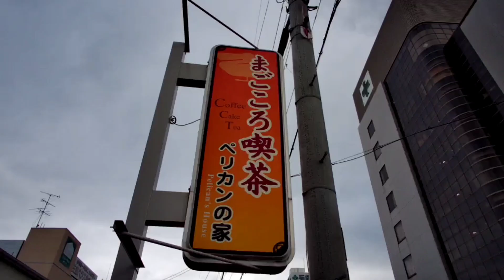ヤクザより怖い大阪府警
どっちがヤクザか解らない、ヤクザより怖い大阪府警と、そのパロディの２本です。ヤクザより怖い大阪府警 ヤクザ対警察 はよ開けんかいこら～